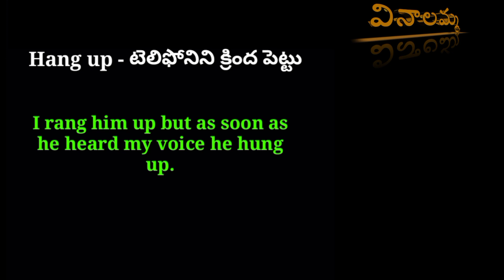learn Daily |phrases everyday phrases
learn english through stories,how to read english,how to read english stories,learn english,english story,english stories,learn english through story,stories in english,stories in past tense,how to learn english,english speaking course,learn english free,study english,english for beginners,english learning classes,english reading practice,english course online free,kids stories read aloud,english lessons for beginners,how to speak english,ఇంటర్వ్యూలో ఇంగ్లీష్ ఎలా మాట్లాడాలి,పిల్లలతో ఇంగ్లీష్ లో ఎలా మాట్లాడాలి,పిల్లలతో ఇంగ్లీష్ లో ఎలా మాట్లాడాలి,మన ఇంట్లో పిల్లలకు ఈజీగా ఇంగ్లీష్ ఎలా నేర్పించాలి!,డైలీ యుజ్ తెలుగు వాక్యాలు ని ఇంగ్లీష్ లో ఎలా చెప్పాలి,స్పోకెన్ ఇంగ్లీష్ క్లాస్సెస్,తెలుగు ద్వారా స్పోకెన్ ఇంగ్లీష్ కోర్స్ 1 వ రోజు,30 రోజులలో తెలుగు ద్వారా స్పోకెన్ ఇంగ్లీష్ కోర్స్ day#1,దేవి కాబట్టి నగర్ తెలుగు ఎలా చదవాలి,ఎలా ఇంగ్లీష్ నేర్చుకోవాలి,సులభంగా ఇంగ్లీష్ ఎలా నేర్చుకోవాలి,తెలుగు ద్వారా ఇంగ్లీష్ నేర్చుకోవడం ఎలా,ఇంగ్లీష్ వాక్యం,హౌ టు లెర్న్ ఇంగ్లీష్,తెలుగు నేర్చుకోవడం ఎలా,చదవడం ఎలా,30 రోజుల్లో ఇంగ్లీష్ నేర్చుకోండి,కొన్ని ఇంగ్లీ vinalamma learning yt englishspeaking trendingshorts learnenglish english షు పదాలకు హిందీ,ఇంగ్లీషు పదాలకు తెలుగు అర్థాలు,ఎగ్జామ్స్ కి ఏకాగ్రతతో ఇలా చదవండి,తెలుగు అక్షరాలని అందంగా రాయడం ఎలా,question words and meanings (ఇంగ్లీషు ప్రశ్నలు - అర్థాలు),చదవడానికి కష్టంగా ఉన్నప్పుడు ఈ technique వాడండి,చదవడంఛానల్,